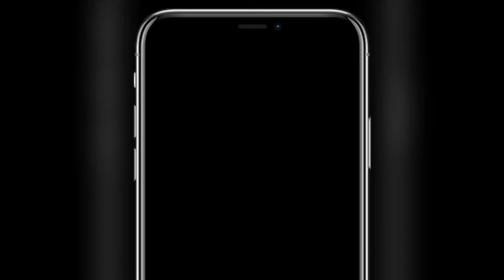Gay Boy Vlog | Episode 3 ( I got into a fight 🙄 )